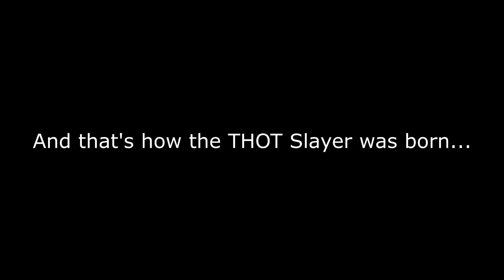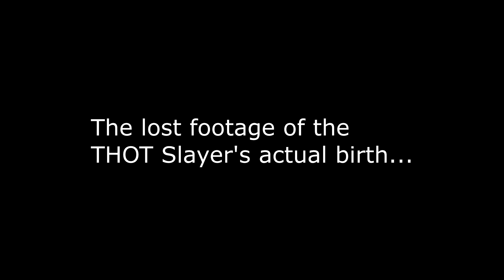Thot Slayer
Low quality shitpost.

I had fun editing this one.

It took 2.2m and $10 just to go bald. I hope it was worth it xd

Thots:
•KearaBeaar - 42 Mage
•PAC0 - 46 Warrior
•TULSA - 47 Ranger +8 Shadow Bow
•CryWolf - 48 Ranger +8 Shadow Bow
•evangei - 46 Mage +7 Hole of Destruction (Scammer)

•Sunshine - Namida Ichirin
( It's from one of my favorite Romantic Comedy animes ;3)
•Daisuke Achiwa - BASARA
•I actually don't know the name of the last one. I literally just searched up "Dramatic song" and used the first one I found. I'll update the name if I ever find the actual name for it xD